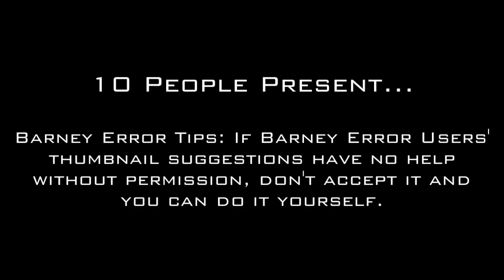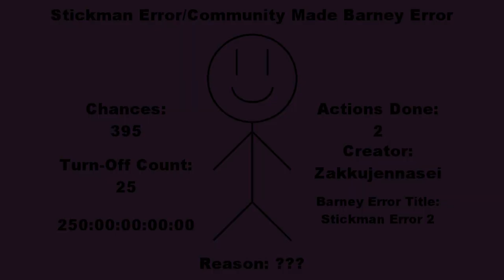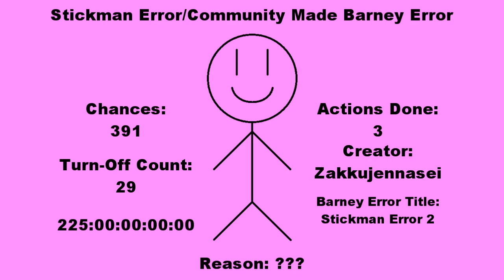Community Made Barney Error (Stickman Error 2) [Part 3]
Part 3 is here with Stickman Error 2! Part 4 is making in progress... It will premiere on the 10th of August, 2023, and 10:00 A.M.

Credit to @Zakkujennasei for Stickman Error 2.